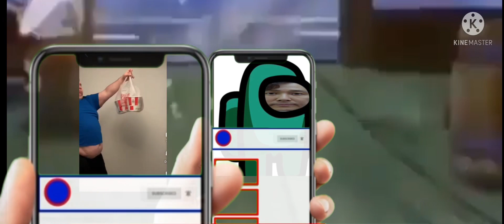the sad reality of 2021